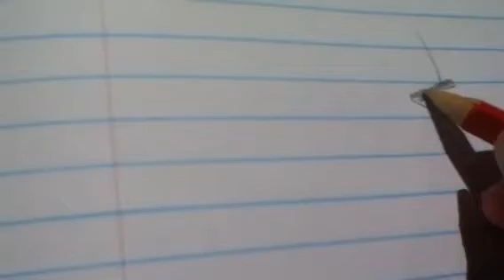Winx Club Bloom Enchantix tutorial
I help u